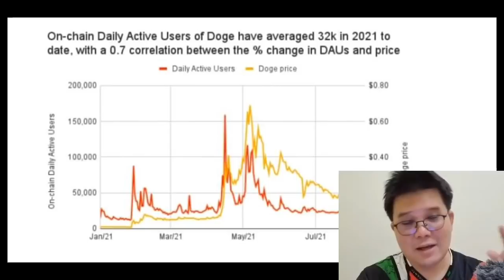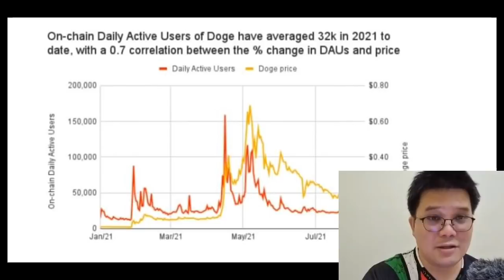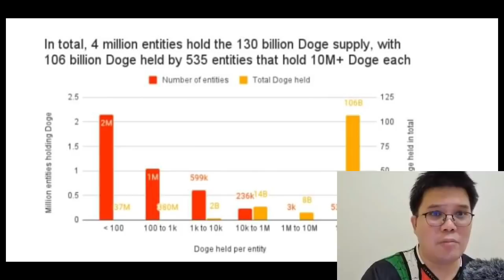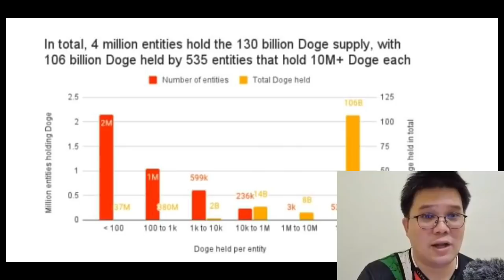เหลาประเด็น Dogecoin ถูกควบคุมราคาจากคนไม่กี่กลุ่มหรือไม่!?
Crypto News

📣แอดมินมีกลุ่ม มาแนะนำ

🚨กลุ่ม Bitcoin Signal Free เป็นกลุ่มแจกสัญญาณซื้อขายจากการวิเคราะห์กราฟ📉 และข่าวรายวันนะครับ

บอกจุดราคาที่เหมาะสมในการเข้าซื้อและขายทำกำไร
ทั้ง spot และ futures รวมถึงอัพเดทข่าวสารเกี่ยวกับ bitcoin 🪙

(มีผู้ติดตามมากถึง3000คน)

Link📥กลุ่มsignal Free